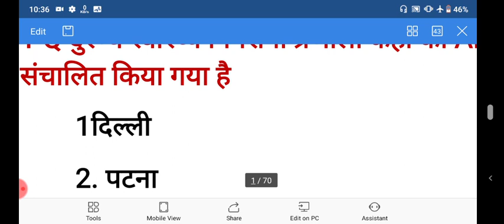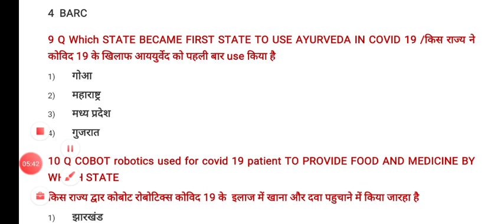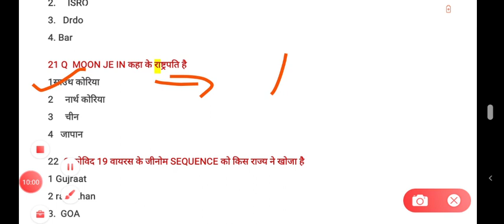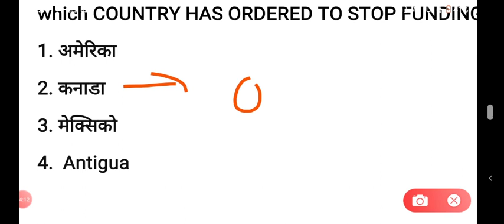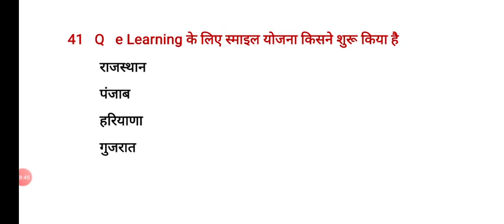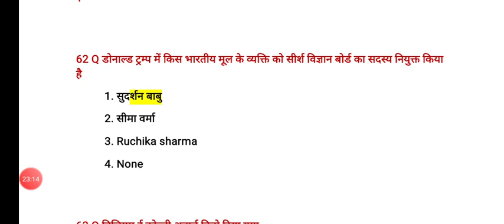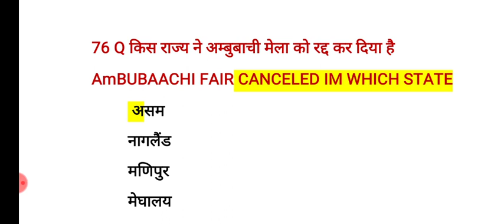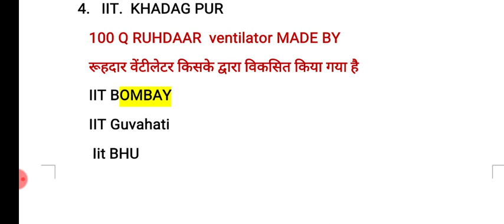APRIL MONTH CURRENT AFFAIRS|MONTHLY CURRENT AFFAIRS